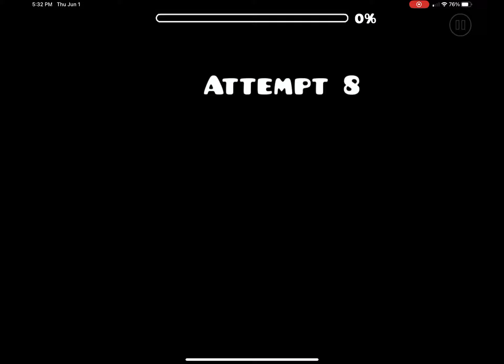What is it by Boogle. (GEOMETRYDASH)